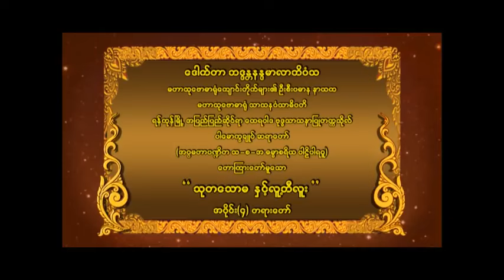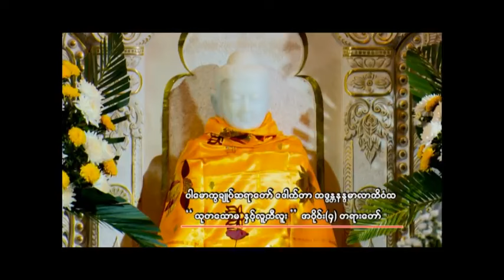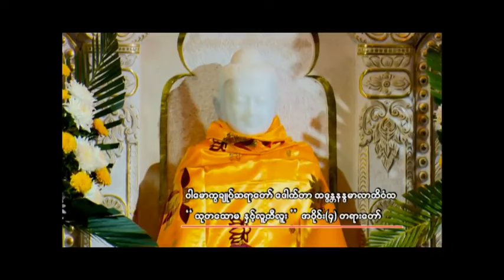သုတသောမ နှင့် လူ့ဘီလူး အပိုင်း - ၄ (ပါမောက္ခချုပ် ဆရာတော် ဘဒ္ဒန္တ ဒေါက်တာ နန္ဒမာလာဘိဝံသ)